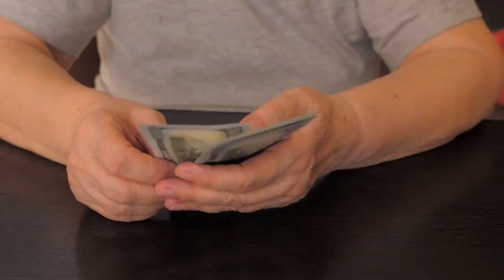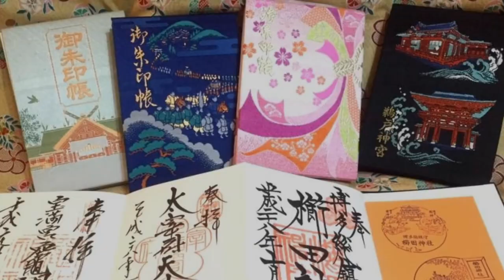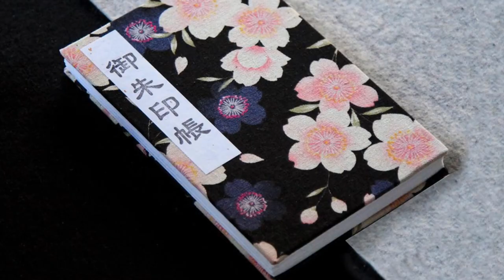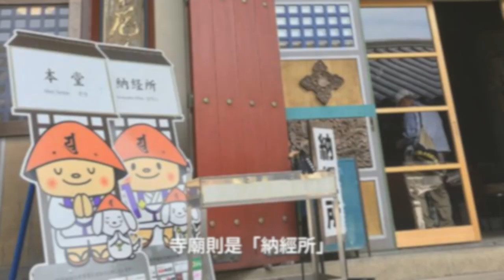御朱印的魅力：來一起了解在日本神社和寺廟的御朱印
相信大家應該都略有耳聞御朱印吧！但是什麼是御朱印呢？御朱印是一種日本寺廟和神社的信仰紀念品，承載著信徒的信仰和祈禱，也是一種重要的文化遺產。如果你前往日本旅行，不妨試著收集一些御朱印，體驗一下這種獨特的文化體驗，也可以紀錄下曾經去過日本哪個地方旅行過。

日语：御朱印／ごしゅいん goshuin